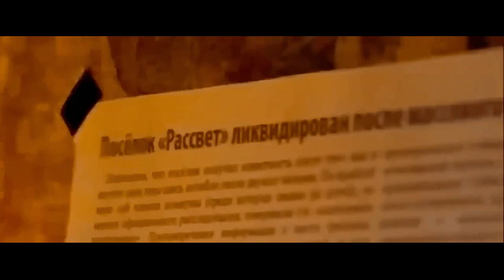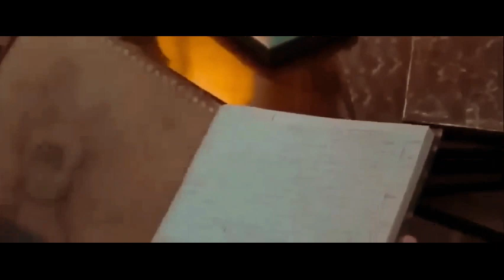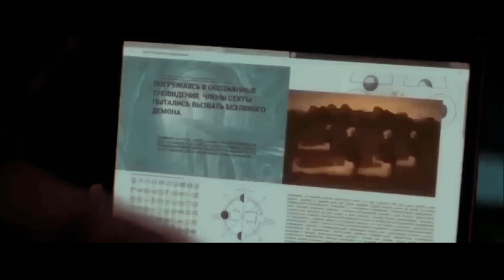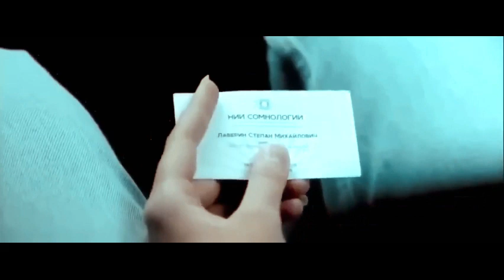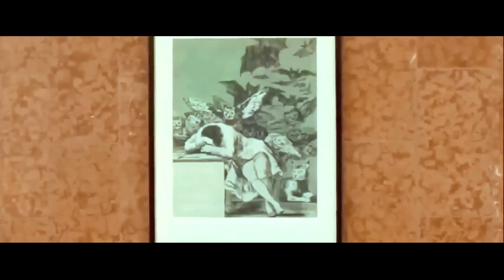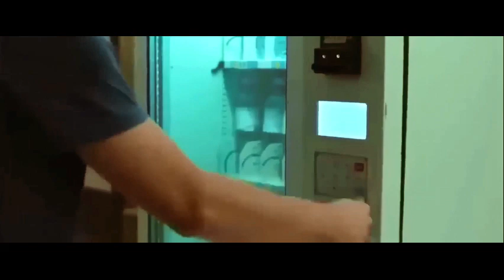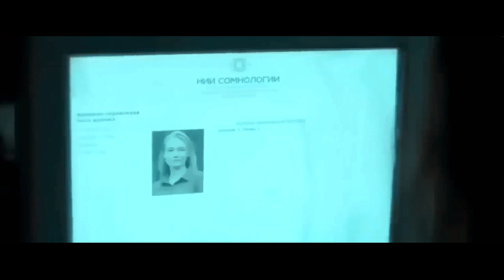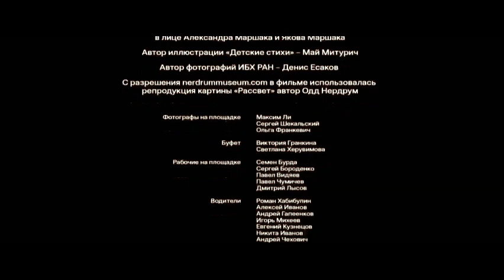Película Completa De Terror en Español Latino - Pesadillas -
Cuando el hermano de Svetlana (Alexandra Drozdova) muere en circunstancias misteriosas, pesadillas extremadamente vívidas comienzan a perseguirla. Svetlana decide buscar ayuda en un instituto de sueños y es colocada en un "sueño lúcido masivo" con otros pacientes. Pero al amanecer, se despiertan con una realidad completamente diferente, más aterradora que cualquier pesadilla.